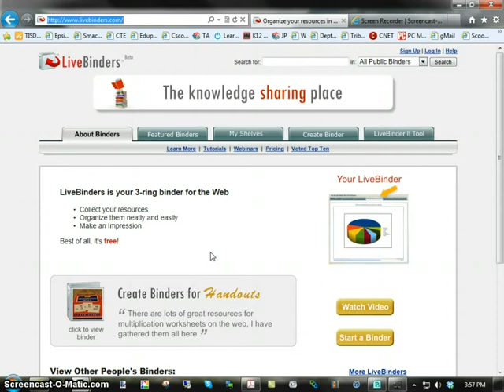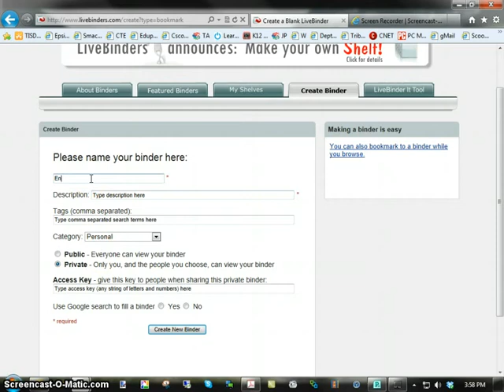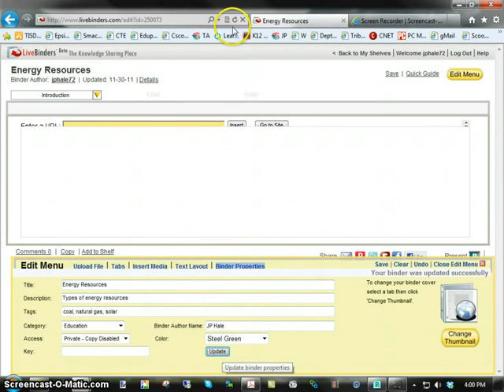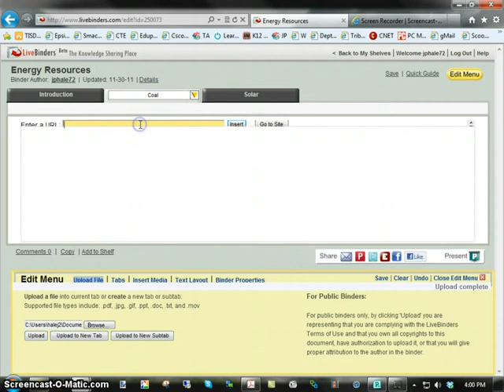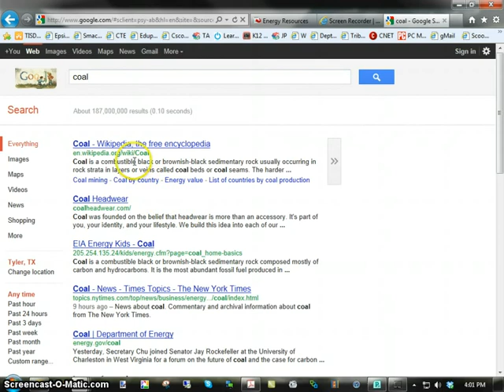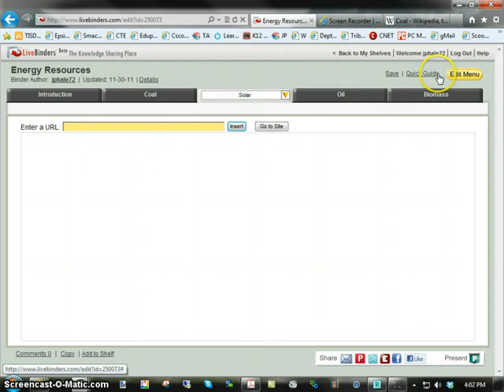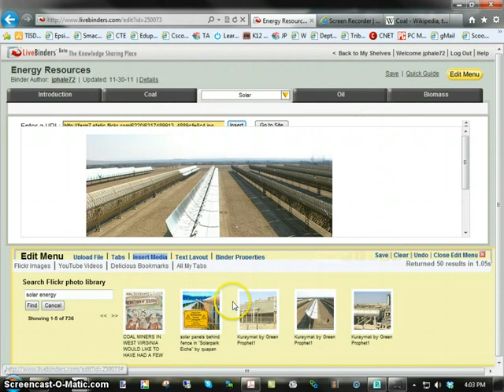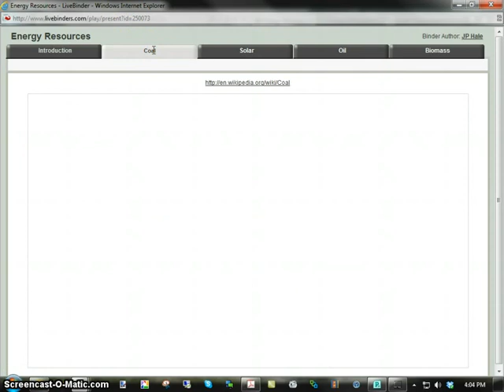LiveBinders Overview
online three-ring binder